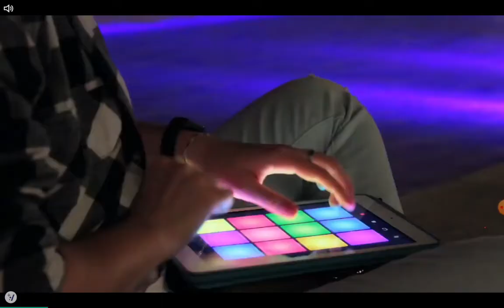Money movers p3 (finale)